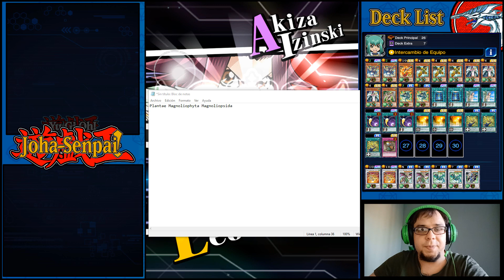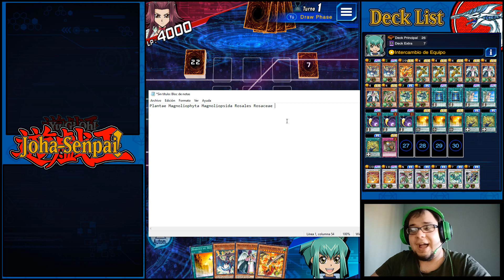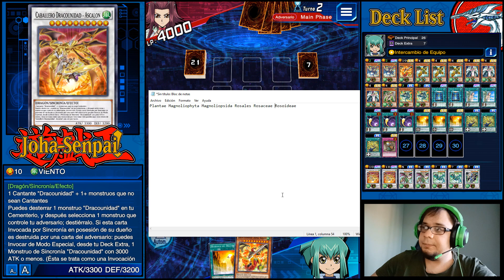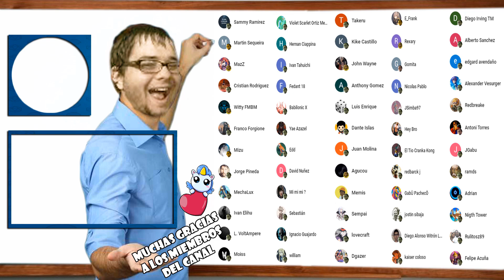"NUEVO" DRAGUNITY/DRACOUNIDAD DECK | HACER EL MISMO COMBO HASTA TIRARSE POR EL BARRANCO - DUEL LINKS